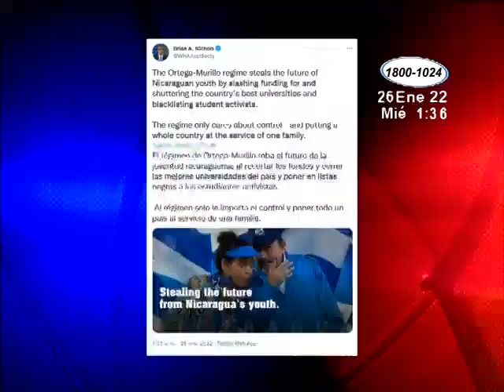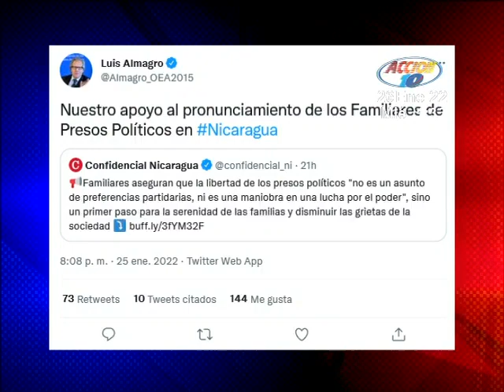EE.UU. condena cierre de universidades y asociaciones universitarias en Nicaragua